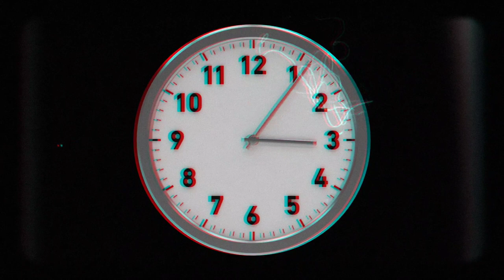KEEP GOING - Techno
Video von Mike MARK / Pixabay